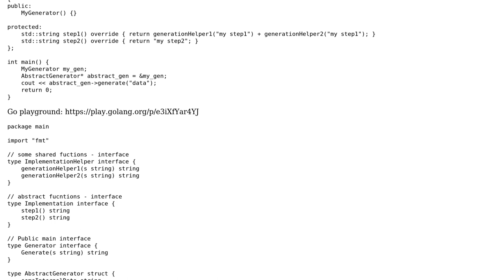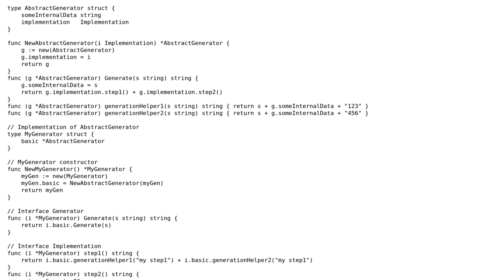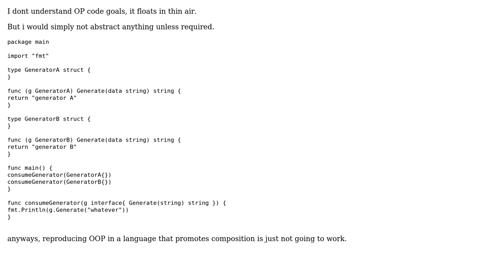Code Review: An example of transferring the C ++ class hierarchy to Golang. Is it done correctly?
With thanks & praise to God, and with thanks to the many people who have made this project possible! | Content (except music & images) licensed under CC BY-SA | Music | Images & others | With thanks to user Stephen Rauch user pacmaninbw user nrw2000 user mh-cbon user bipll and the Stack Exchange Network Trademarks are property of their respective owners. You are responsible for your own actions.